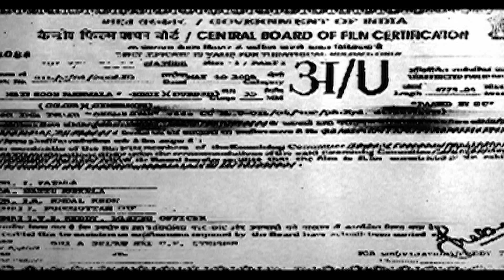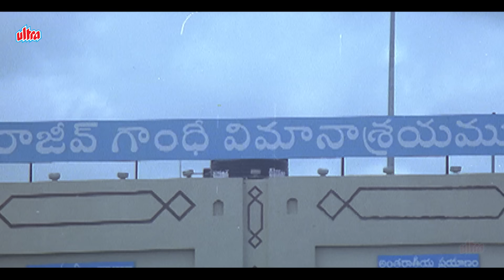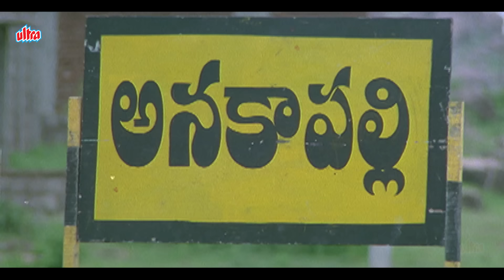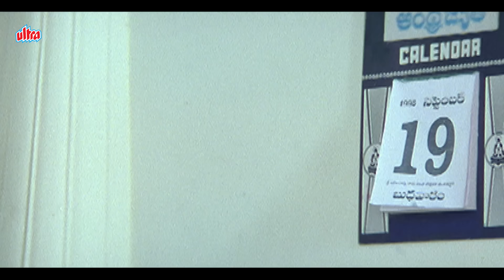চিরঞ্জীবীর বাংলা বই - আমিই তোমার রক্ষক | Chiranjeevi's Action Film | Prakash Raj | Full Movie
চিরঞ্জিবীর বাংলা সিনেমা -আমিই তোমার রক্ষক
একজন কনের মাকে খুন করা হয় এবং তার বাবার বন্ধু এবং তাদের ভৃত্য অপরাধের জন্য জেলে যায়। বছর খানেক পর কনের বোন বাড়িতে এসে জানতে পারে চাকরের ছেলে ঘর দেখাশোনা করছে।
MAIN HOON RAKHWALA Bengali Dub Full Movie
Chiranjeevi's Action Film "Main Hoon Rakhwala" | South-Indian Movie dubbed in Bengali | Prakash Raj
Starring: Chiranjeevi, Meena, Prakash Raj, Vijay Kumar, Brahmanandam.
Producer: A. Selvam, C.P.Stephan.
Director: K.S.Ravi Kumar.
Latest Bengali Dubbed Blockbuster Movie Main Hoon Rakhwala, Bengali Dubbed Version Of Telugu movie Sneham Kosam.
Plot: A bride's mother is murdered and her father's friend and their servant goes to jail for the crime. Years later, the bride's sister comes home to find out that the servant's son is taking care of the house.

আমাদের আর ও কিছু বাংলা বইয়ের লিংক নিচে দেওয়া রইল অবশ্যই দেখবেন |